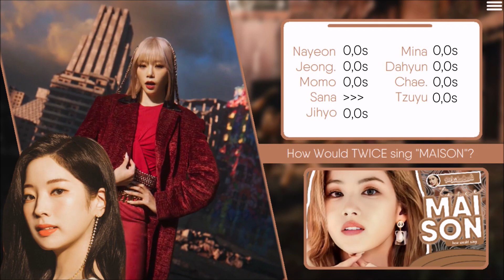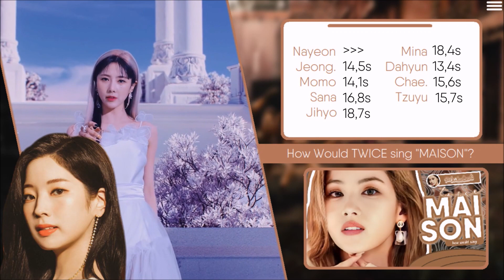How Would TWICE sing "MAISON" by Dreamcatcher? [Line Distribution]